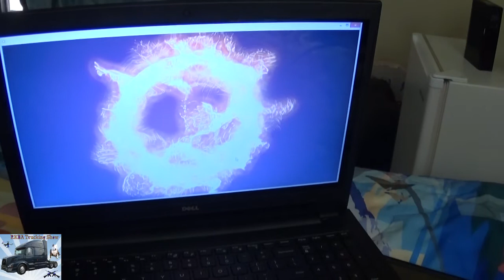VLOG#090 Short day with Alize' bonus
A day in the life of a trucking couple.  The good and the not so good of being on the road from day to day.